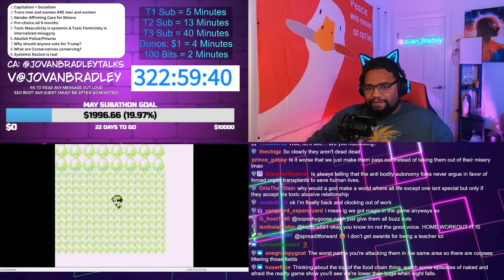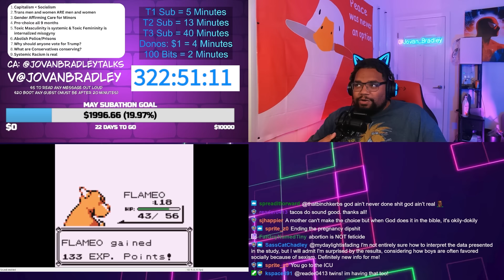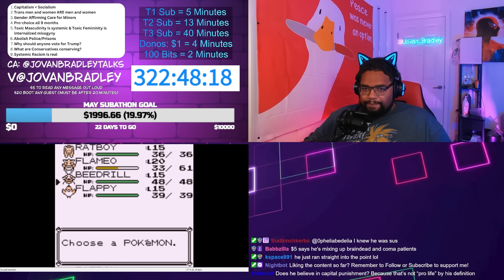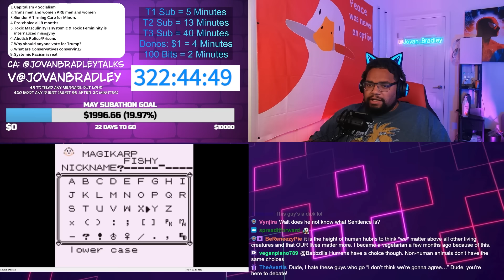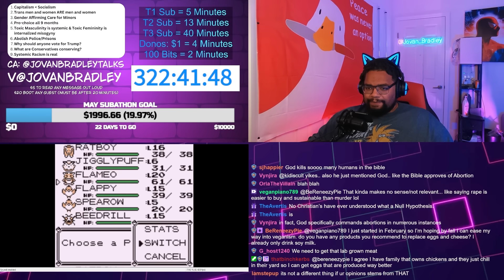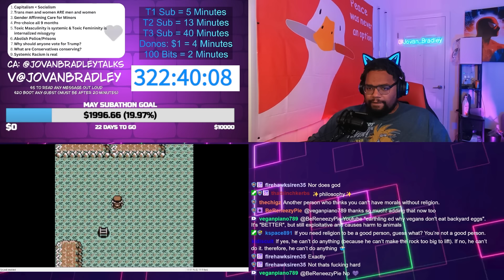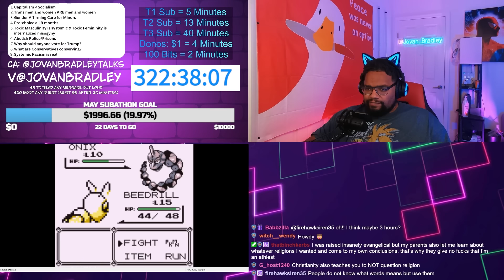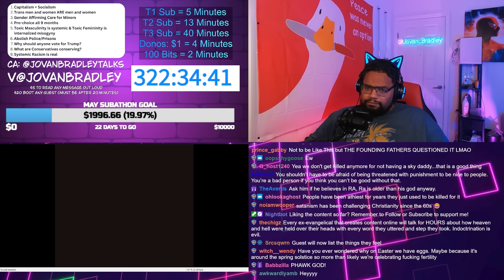Guest can't find any inconsistencies in my abortion stance